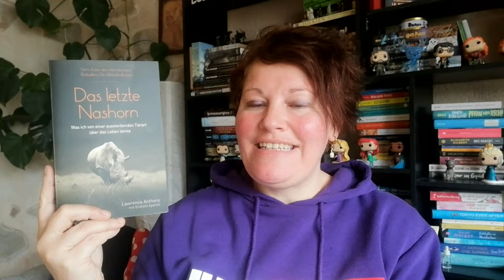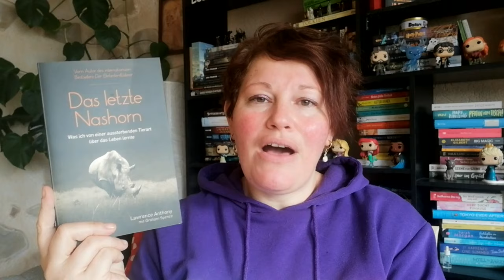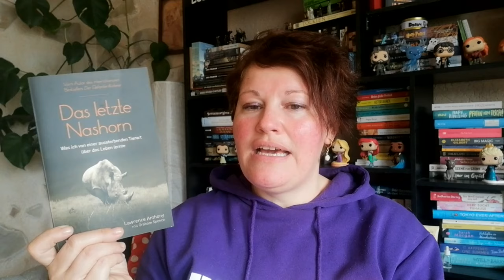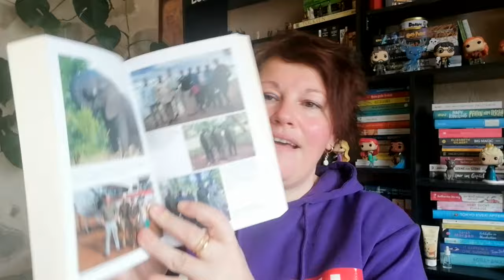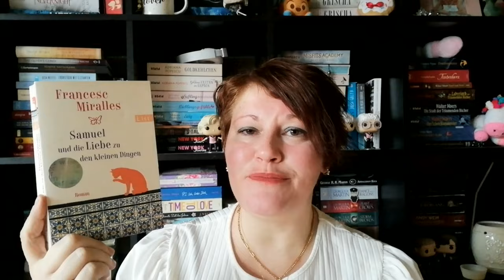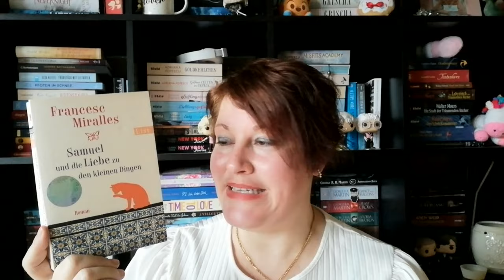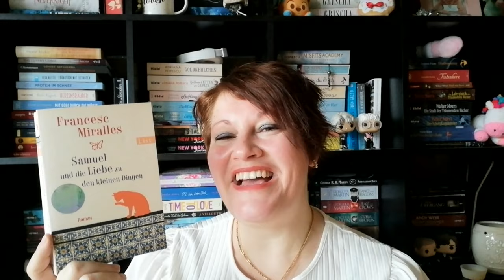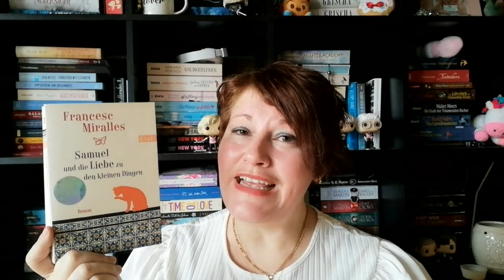Büchermonat Februar 2024 ~ Teil 2 | LadyoftheBooks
-- Öffne mich --
Der Februar war lese- und hörreich und heute seht ihr den 2. Teil meines Büchermonats.
Was war dein Highlight im Februar?

00:00 Begrüßung und Statistik

02:46 „Das letzte Nashorn” von Lawrence Anthony

09:46 „Magic Blaze” von Helen Harper

14:57 „VAMPIRE CITY N°1: Schere, Pflock, Vampir” von Markus Heitz

20:39 „Samuel und die Liebe zu den kleinen Dingen” von Francesc Miralles

26:13 „Mein Schweinehund auf dem Jakobsweg” von Alexander Altmann

31:27 “Der Anschlag” von Stephen King

36:24 Verabschiedung